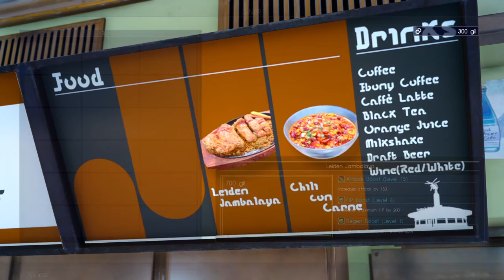FINAL FANTASY XV: Going Camping